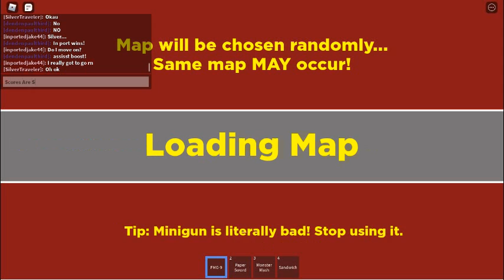Islands Tournament Round 2 But In Randomizer (Both Competitors Requested The Game)